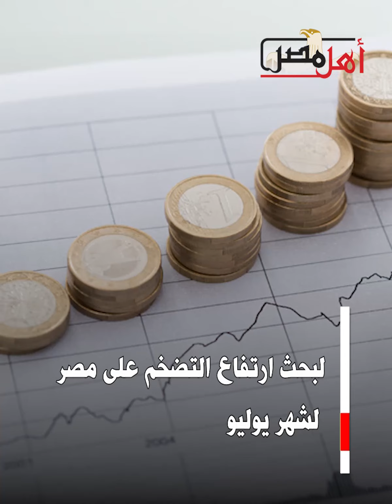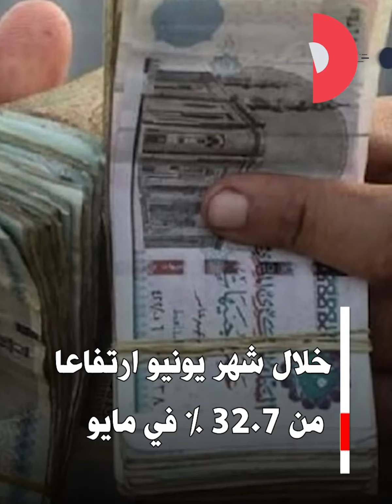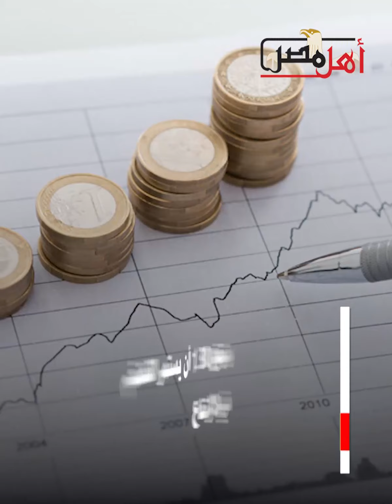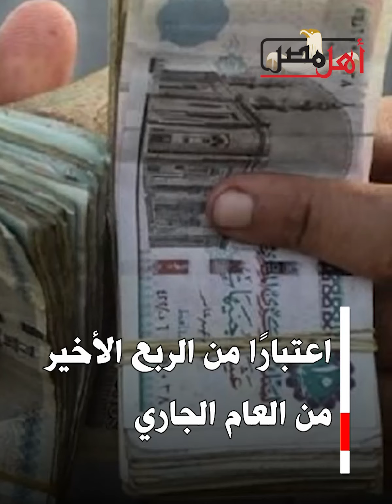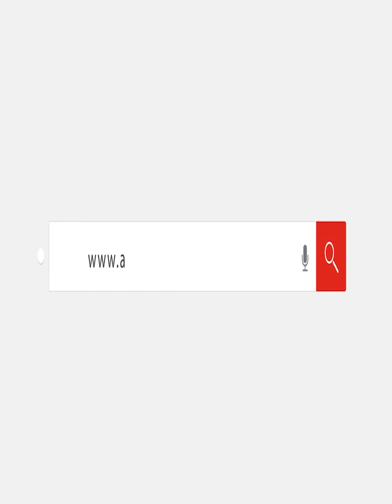وسط قلق من تعويم جديد.. ذروة التضخم في مصر لم تأتٍ بعد